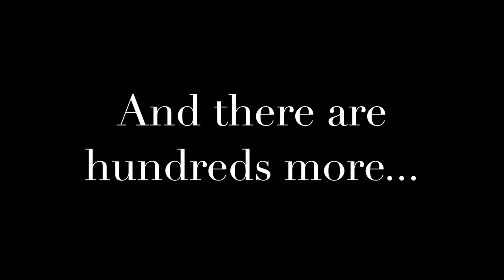Tallest Bridge In the World (1794)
A man searches for the tallest bridge in the Scottish Borders, which was the tallest bridge in the world at the time of its construction with some dramatic results.